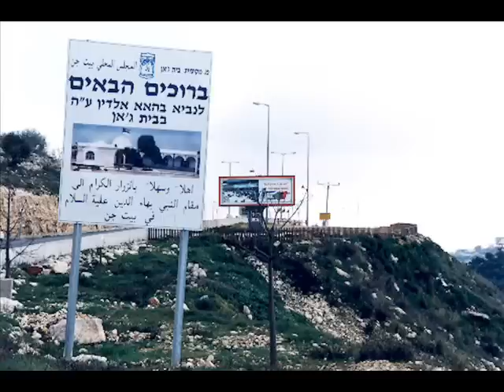biet jann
video that i made to my home village biet jann